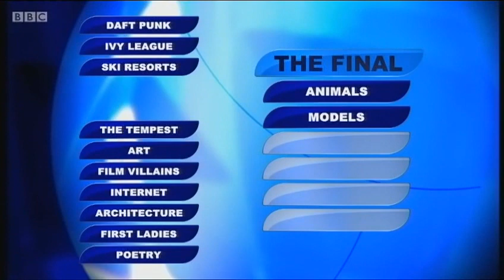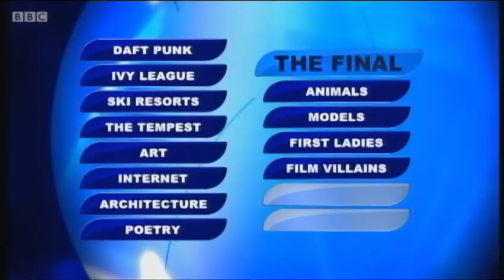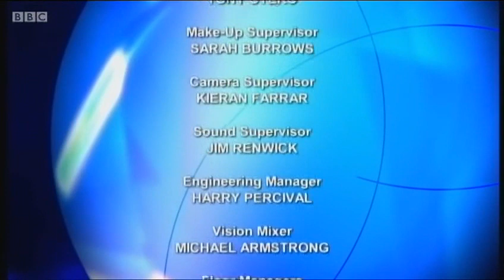Perfection - Tuesday 21st October 2014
Copyright: 12 Yard Productions for BBC Scotland / Studios & ITV Studios